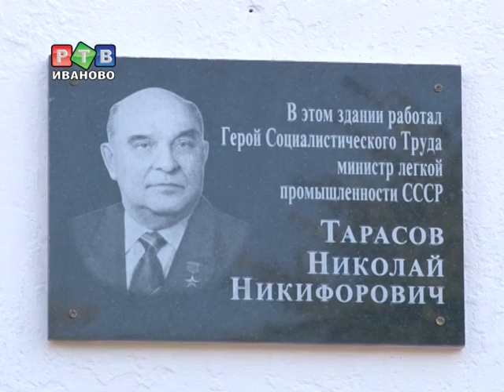На "Главке" установили памятную доску